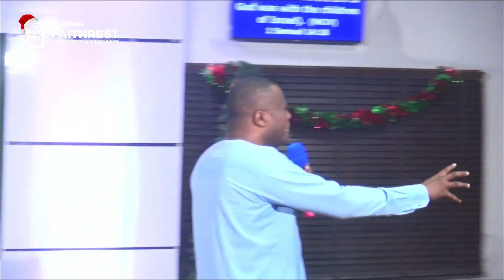Cities of Refuge | New Year Service | 1st January 2023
Speaker: Pastor Tayo Adare

It's a NEW YEAR!

This year, we journey with God as our REFUGE & TRUST.

Leading us on to VICTORIES!